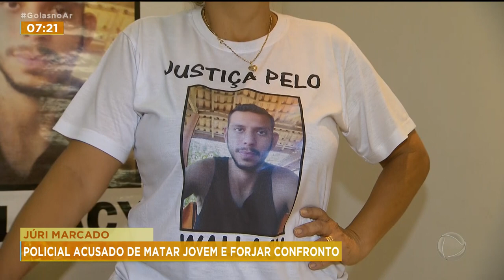JÚRI MARCADO: POLICIAL ACUSADO DE MATAR JOVEM E FORJAR CONFRONTO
HÁ QUATRO ANOS, UMA MÃE, QUE TEVE O FILHO MORTO A TIROS, AGUARDA A PUNIÇÃO. O ACUSADO É UM POLICIAL MILITAR, QUE TERIA FORJADO UMA TROCA DE TIROS. NO PROCESSO JUDICIAL CONSTA QUE A CENA DO CRIME FOI ALTERADA PARA PARECER QUE A VÍTIMA ERA UM TRAFICANTE. MAS AGORA FINALMENTE O ASSASSINO DEVE SENTAR NO BANCO DOS RÉUS.